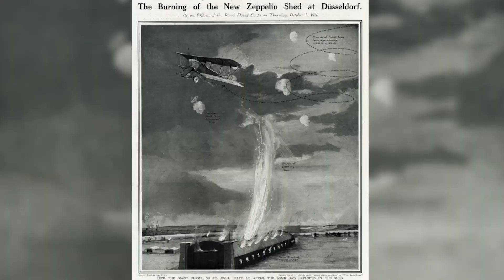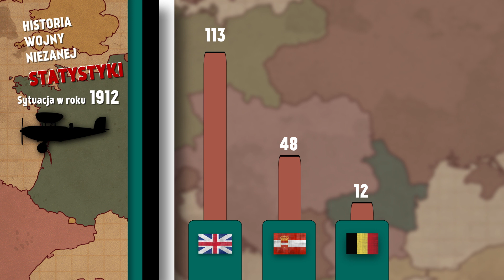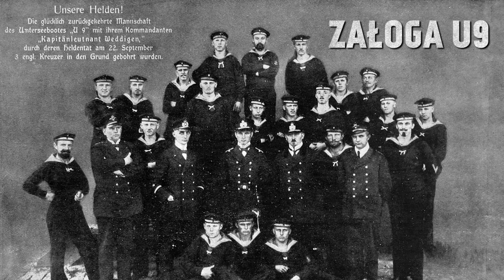Rosyjska machina wojenna - Wyścig w stronę morza I Historia Wojny Nieznanej - Tydzień 9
W tym tygodniu armia rosyjska znajduje się w natarciu, ścigając będące w rozsypce siły Austrii. Generał Ivanov chce - korzystając z przewagi liczebnej - zaprzepaścić zwycięstwa odniesione niedawno przez armię Niemiec. Na froncie zachodnim z kolei walczące strony podejmują usilne próby zajścia wroga z flanki, posuwając się w stronę Morza Północnego. Na terenach morskich oraz w powietrzu wywiązują się pierwsze starcia i operacje o znacznym strategicznym znaczeniu z udziałem okrętów podwodnych oraz samolotów.

Jeżeli chcecie dowiedzieć się więcej na temat transformacji działań wojennych ostatnich tygodni, obejrzyjcie poprzedni odcinek cyklu

» KANAŁY
Oglądaj nas w czterech językach!

» ŹRÓDŁA
Filmy: British Pathé
Fotografie: Picture Alliance

prezenter: Marek Kamiński
scenariusz: Indiana Neidell
reżyseria: David Voss
zdjęcia: Toni Steller & Ole-Sten Haufe
udźwiękowienie: Toni Steller & Ole-Sten Haufe
edycja: Toni Steller & Ole-Sten Haufe
tłumaczenie na język Polski: Marek Kamiński
research: Indiana Neidell
konsultacja faktograficzna: Johanna Müssiger, Latoya Wild, David Voss, Florian Wittig

Twórcą i pomysłodawcą projektu jest Spartacus Olsson
Główny Autor: Indiana Neidell
Koncepcja Wizualna: Astrid Deinhard-Olsson
Producenci Wykonawczy: Astrid Deinhard-Olsson, Spartacus Olsson
Kierownik Produkcji: Carolin Hengholt
Producenci: Daniel Czepelczauer, David Voss
Manager Projektu: Sarah Völker

Program zawiera materiały na licencji British Pathé

» O NAS
'Historia Wojny Nieznanej' dokumentuje wydarzenia sprzed 100 lat! Prezentowane przez nas dzieje Pierwszej Wojny Światowej powstają przy wykorzystaniu unikatowego archiwum nagrań pochodzących ze zbiorów British Pathé. Prowadzący program Marek Kamiński, tydzień po tygodniu przedstawi Wam koleje
tego kluczowego dla historii XX wieku konfliktu zbrojnego, przyglądając się zarówno jego początkom i przebiegowi, jak i długofalowym konsekwencjom.